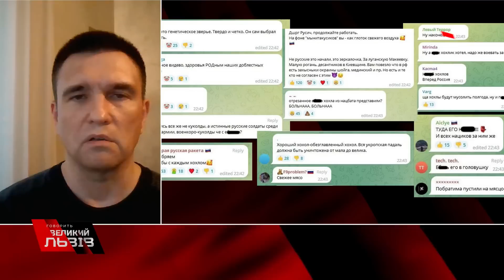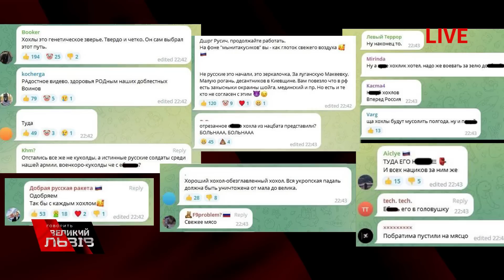Нові лінії напруги у Росії | Антизахідна коаліція | Залежність Путіна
«Китай не буде погоджуватися стати посередником між нами і Росією, їм це не вигідно. Китайці не хочуть поєднувати, те, що не можна поєднати. Вони далі будуть грати свою гру і ми маємо розуміти, що вони будуть тримати так званий нейтралітет», - Павло Клімкін - Міністр закордонних справ України (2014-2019 рр.), співзасновник Центру національної стійкості і розвитку

00:00 Росіян не можна порівнювати з ІДІЛ
04:08 Чому росія далі є в ООН
07:24 Росіяни в інформаційному вакуумі
09:54 Як відреагують симпатики Росії на страту
12:27 Китаю вигідно ослабити Росію
15:50 Китай перехоплює ініціативу
19:21 Чи полетить Путін у ПАР
22:22 Клімкін про перебудову Європи